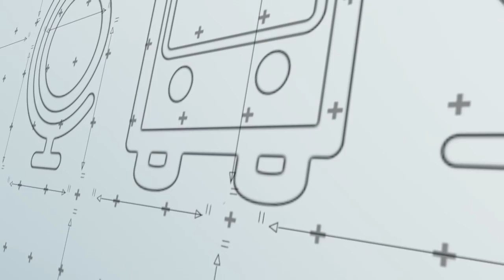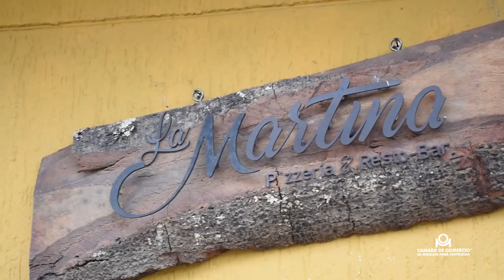EmpresariosModelo - La Martina Pizzería y Resto Bar.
https// Historia y testimonio empresarial de La Martina Pizzería y Resto Bar. La tradición familiar y el gusto por la gastronomía hicieron de esta iniciativa empresarial una historia apasionante con resultados de calidad.